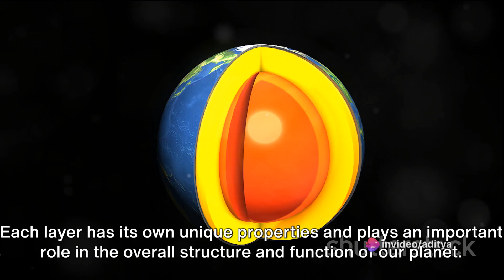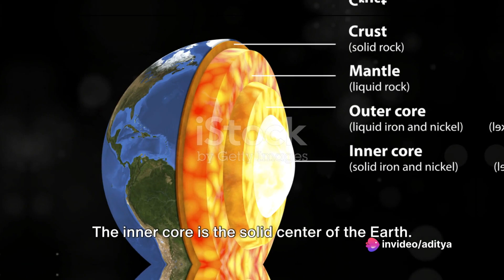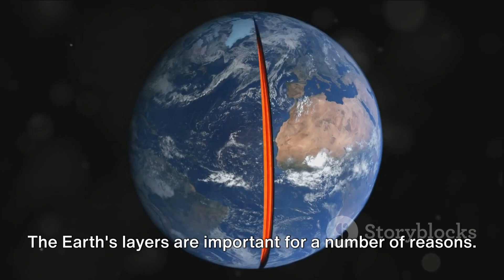Layers of the Earth | The Earth’s Layers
Layers of Earth | The Earth’s Layers |

mantlelayers of the earthouter coreinner corecrustearth mantlecontinental crustoceanic cruststructure of the earthearth's coreinterior of the earthlayers of the earth for kidsearth's crustearth structureearth's structureearth's layersearth's mantleearth's inner coreearth layerscrust layer of the earthmantle layer of the earthearths coreearth corefacts about the earthearth crust